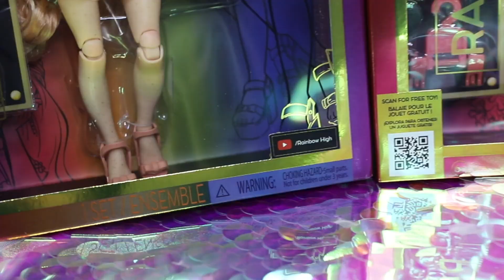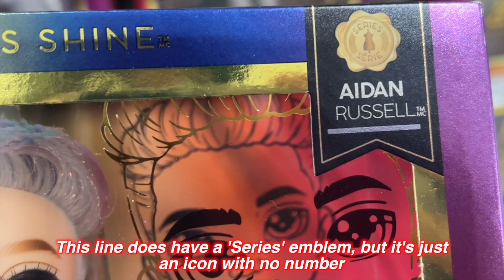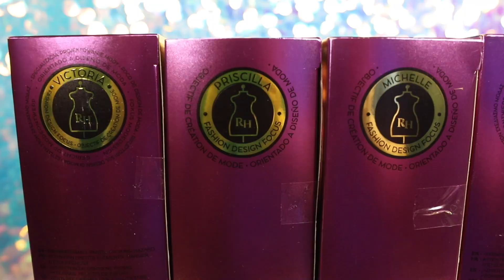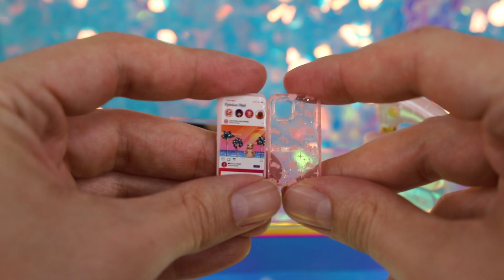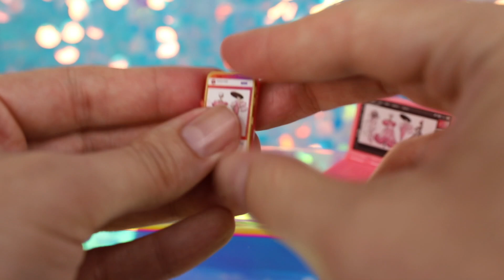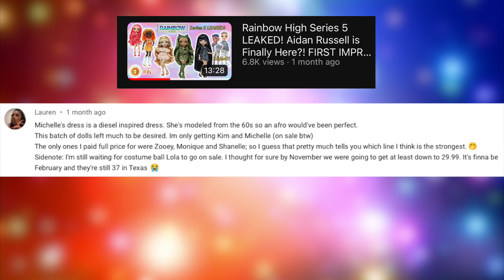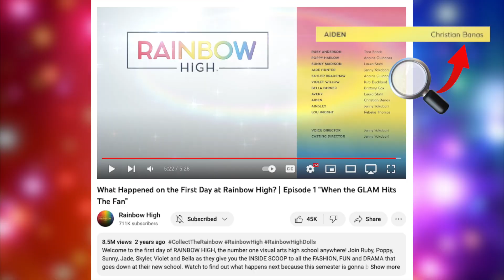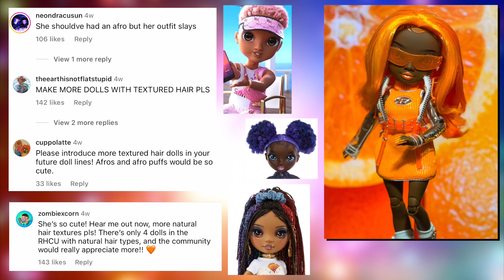Rainbow High Series 5 (Spring '23 Line) REVIEW of ALL 6 Dolls! Details, Debates, Leaks & DRAMA!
Rainbow High is onto its FIFTH core line of dolls, so it seems, but...is it actually called Series 5? We explore the answer to this question, among lots of other conversations, debates and drama surrounding this new Spring '23 Line of MGA's hugely popular doll brand. Join us for ultra in-depth reviews of Victoria Whitman, Priscilla Perez, Michelle St. Charles, Olivia Woods, Kim Nguyen, and Aidan Russell! What are your thoughts on Rainbow High Series 5? Who's your favorite, and how do you think they compare to Shadow High Series 2?

Rainbow High Series 5 online purchase links:

Victoria Whitman

Priscilla Perez

Michelle St. Charles

Olivia Woods

Kim Nguyen

Aidan Russell

This channel and its videos are not “directed to children," and are not intended for children under 13 years of age. Toy Chat does not collect any information from children under 13 years of age and expressly denies permission to any third-party seeking to collect information from children under 13 years of age on behalf of the channel (Toy Chat).

Clips of MGA Entertainment's Rainbow High web series, Novi Stars commercial, any other promotional video, and Instagram content are used for reference and commentary only. As per Copyright Disclaimer under section 107 of the Copyright Act 1976, allowance is made for “fair use” for purposes such as criticism, comment, news reporting, teaching, scholarship, education and research.